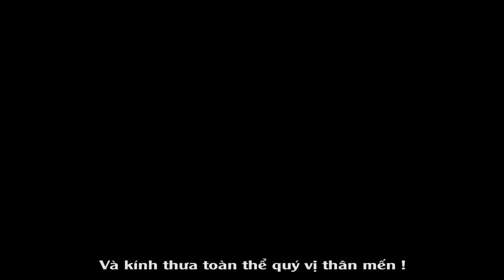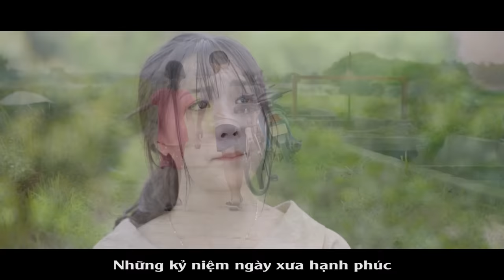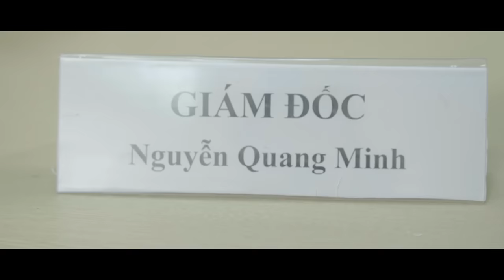CHẠY NGAY ĐI - TRUNG RUỒI, MINH TÍT, THƯƠNG CIN - MV PARODY | PHIM CA NHẠC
Nhạc gốc: Dragostea Din Tei - Nhạc Ngoại
Đồi Hoa Mặt Trời - Sáng tác: Nhạc sĩ Nguyễn Văn Chung
Đường về hai thôn - Sáng tác: Phạm Thế Mỹ

Một sản phẩm hài hước theo phong cách phim ca nhạc đảm bảo cả nhà sẽ thích.

Cao đẳng FPT Polytechnic tuyển sinh theo hình thức xét tuyển, điều kiện Tốt nghiệp THPT

97,7% sinh viên có việc làm ngay năm đầu tốt nghiệp

Đăng ký để trở thành sinh viên Cao đẳng FPT Polytechnic

 Phim ca nhạc CHẠY NGAY ĐI - TRUNG RUỒI, MINH TÍT, THƯƠNG CIN - MV PARODY

EKIP:
Đạo diễn : Trung Ruồi
D.O.P : Duy Nghĩa
Kịch bản : Thái Dương - Trung Ruồi
TCSX : Văn Bư
Diễn viên : Trung Ruồi; Minh Tít; Thương Cin; Linh Hương; Thái Dương; Thái Sơn...